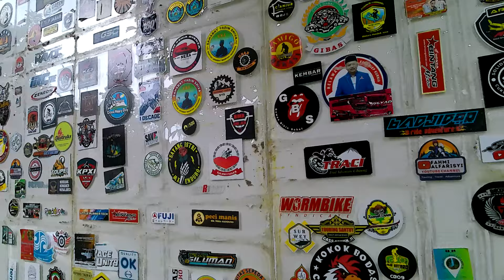Rumah Viral Sejagad Raya View nya serasa Surga Dunia Silaturahmi Lebaran Ke rumah Abah Jajang